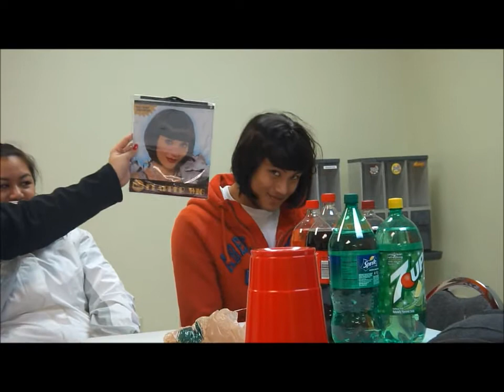Day21-012112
day 21